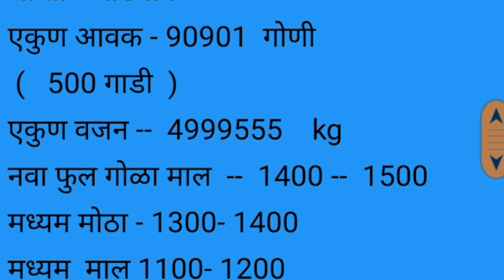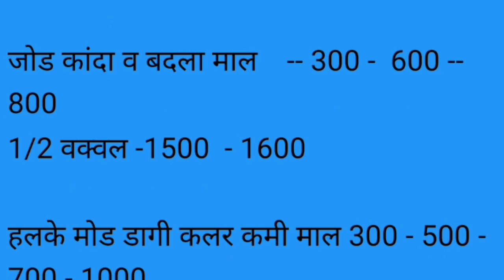नेवासा - घोडेगाव कांदा बाजार भाव दि. 06/08/2022